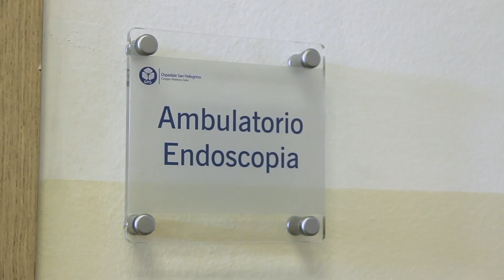La medicina delle serie tv (Dr. House): il singhiozzo (che non va sottovalutato)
Meglio del Dott. House...il dott. Mauro Lippa! Il gastroenterologo del Gruppo Mantova Salus, spiega cosa è il singhiozzo, come si cura e perchè è meglio non sottovalutarlo.